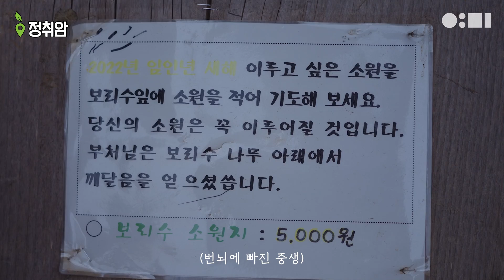주말에 가볼만한 곳 찾고 있음? 사람들 잘 모르는 숨은 여행지 어때? feat. 산청여행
미세먼지에~ 어딜가던 웨이팅에~ 아휴 주말이 피곤했던 사람!?
뻔할 뻔한 곳 말고, 사람들 잘 모르는 지리산 바로 옆의 여행지를 3분 만에 알려드릴게요.

※해당 영상은 산청군청의 지원을 받아 제작되었습니다.

산청에서 '2023 산청세계전통의약항노화엑스포'가 열린대요!
기간은 2023년 9월 15일 ~ 2023년 10월 19일

00:13 📍정취암
00:30 📍동의약선관
00:46 📍딸기농장
01:01 📍무릉교
01:17 📍수선사
01:37 📍방목리 카페
01:51 📍동의보감촌 온열 체험
02:05 📍산엔휴 족욕 카페
02:21 📍구름그늘 카페
02:30 📍풀꽃누리